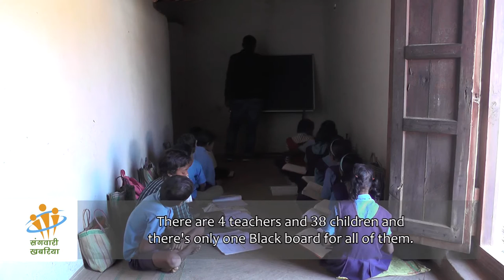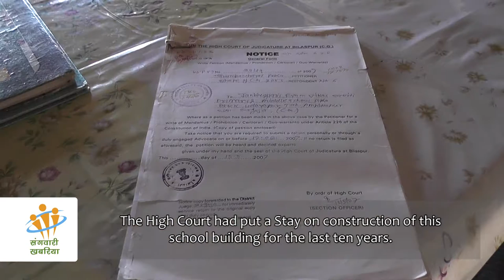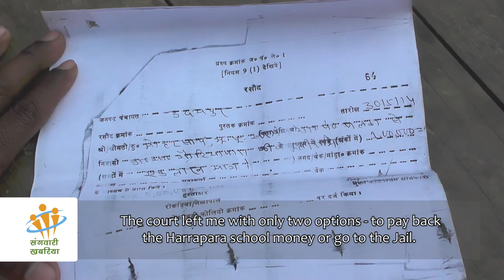The School in Darkness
Our Correspondent brings out the sorry state of affairs and the every day struggle that the students go through at one of the Middle schools in the Udaipur block of Surguja District.